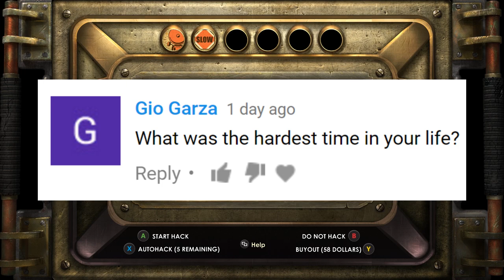The Hardest Time in my Life (aLone Time)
Today I tell you about one of the hardest times I went through in my life